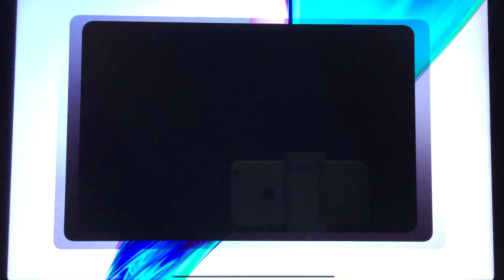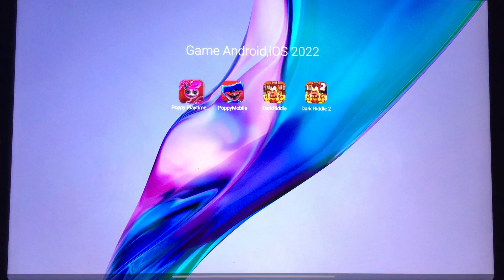Poppy Playtime Chapter 2,Poppy Playtime Chapter 1,Dark Riddle,Dark Riddle 2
Horror Scary Gaming